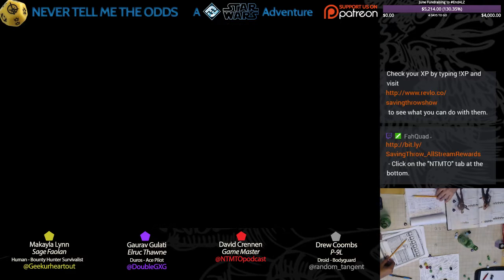Never Tell Me the Odds - Return to the Arena of Death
Shackled by the Hutts!
After a disasterous
podracing adventure on
Vulpter, the crew find
themselves at the mercy
of galactic slavers.

Confined to the dank
slave pens for weeks,
they discover that they
are somewhere on the
outer rim. Property of a
sadistic Hutt, they are
now trapped in his
arena of death!

PLAYERS
Makayla Lynn as Sage Faolan - @geekurheartout
Drew Coombs as P9-L - @random_tangent
Gaurav Gulati as Elruc Thawne - @DoubleGXG

David Crennen - GM - @NTMTOpodcast

Director/Producer - Dom Zook